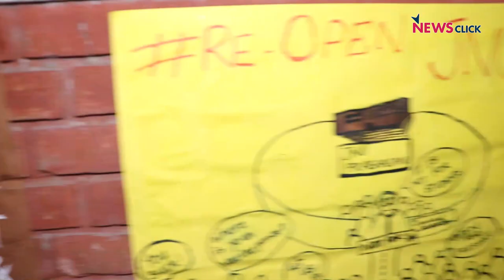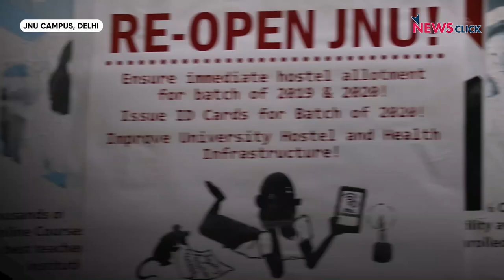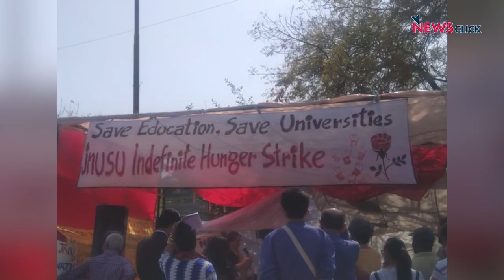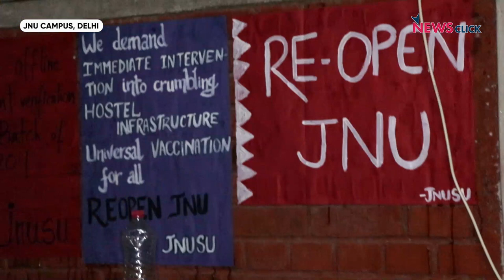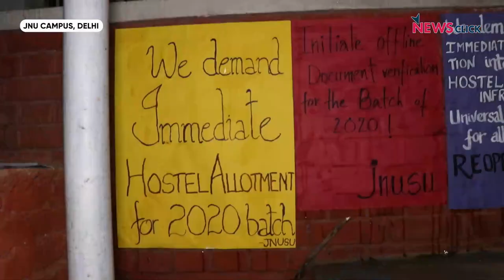JNU Continues Protest Defying all Odds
JNU student activists are currently observing a continuous sit-in for their demand of reopening of hostels and issuance of ID cards to new students. They claim that this is not a stand-alone protest but a continuation of the legacy of struggles in JNU against the autocracy of the administration and for the rights of common students.